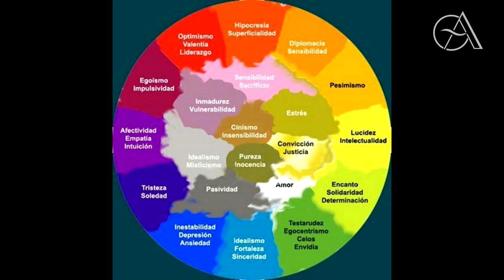22.04.2016. Aura i kako je vidjeti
Zlatni zdenac - urednica i voditeljica Zdenka Andrijić